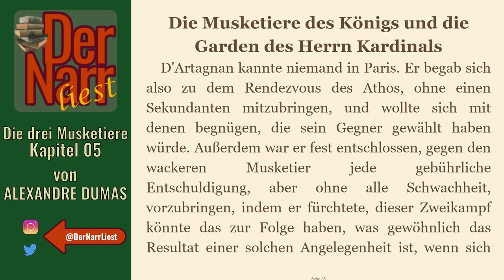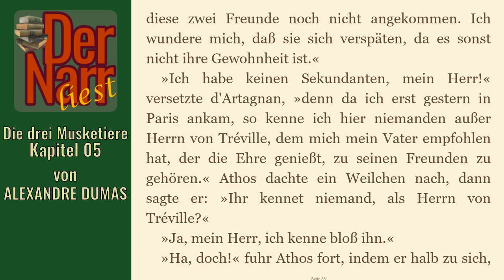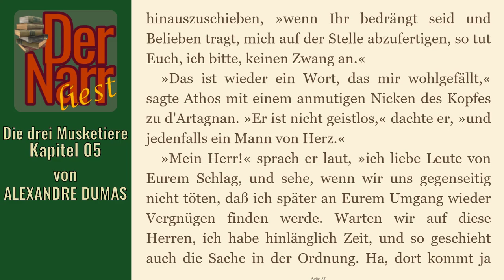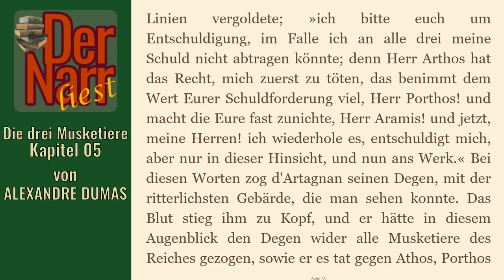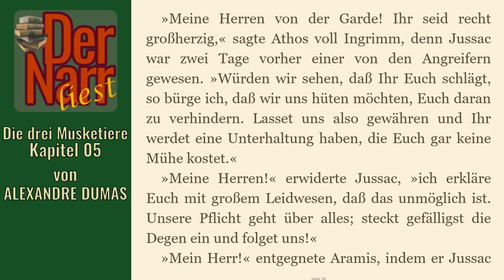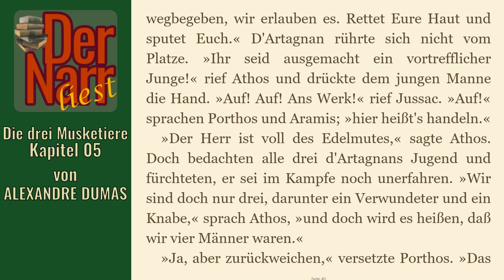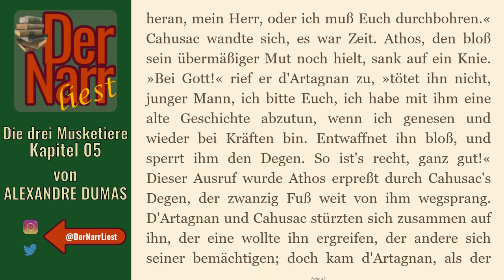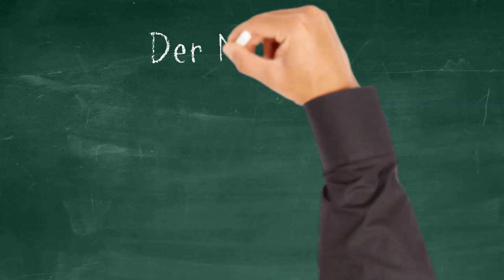Der Narr liest Folge 137: Die drei Musketiere - 05 Die Musketiere des Königs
HofnarrGiaccomo liest den urheberrechtsfreien Klassiker:
"05 Die Musketiere des Königs"